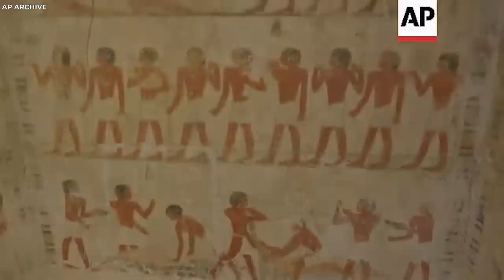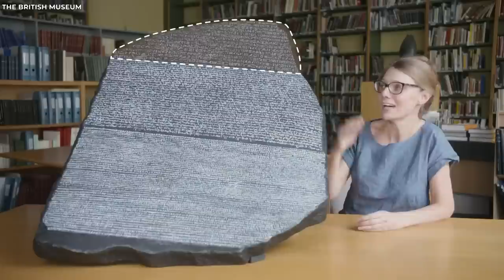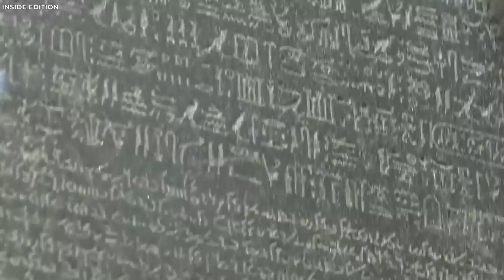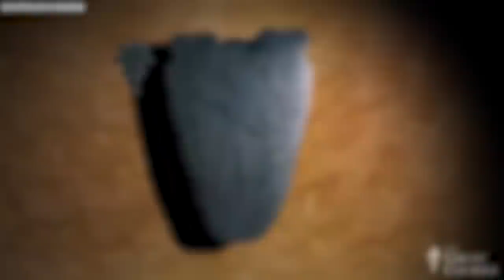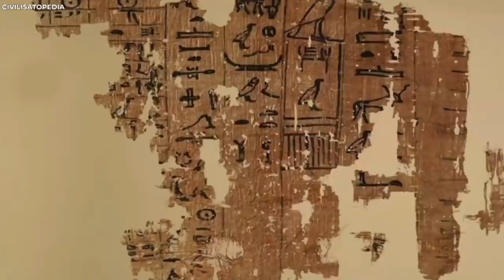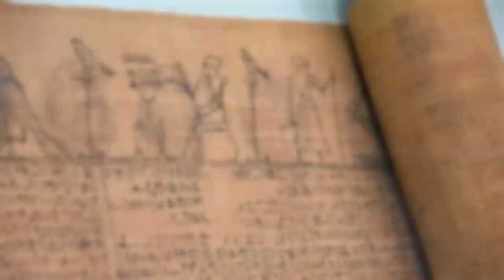The New Discovery In Egypt That Scares Scientists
15 Strangest Things Recently Discovered In Egypt. The ancient Egyptians of North Africa left behind numerous monuments and had terrifying dark sides that had been kept hidden for thousands of years. As Scientists journey into this mysterious civilization, they have uncovered groundbreaking archeological discoveries that changed everything we thought we knew about this enigmatic part of the world.
Join us, as we unveil the Fifteen Strangest Things Recently Discovered In Egypt.